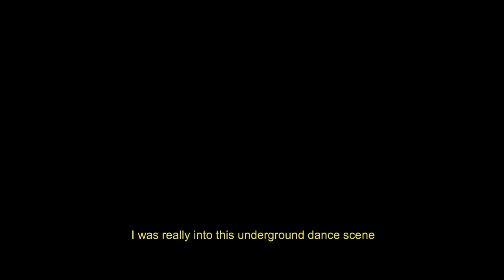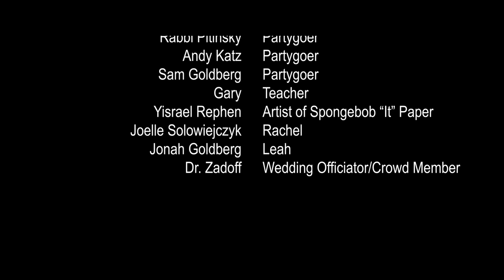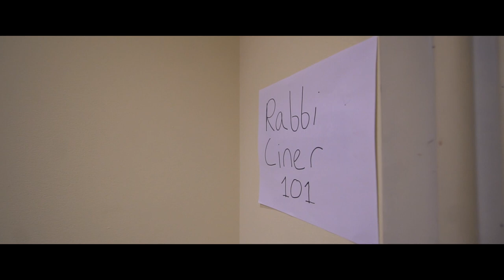Frisch Junior Shiriyah Video 2018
Thank you to everyone involved in making the video!